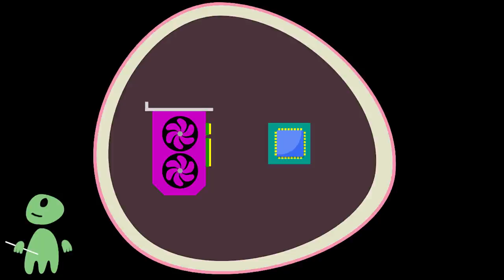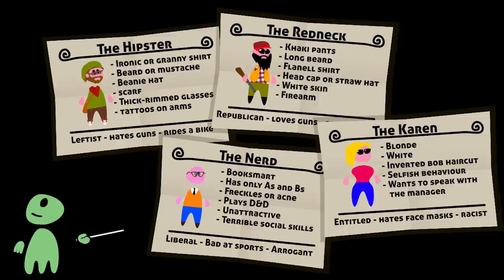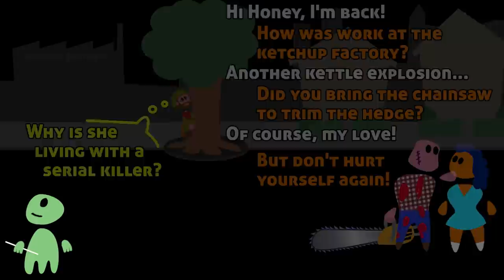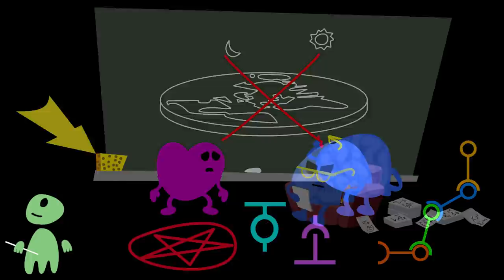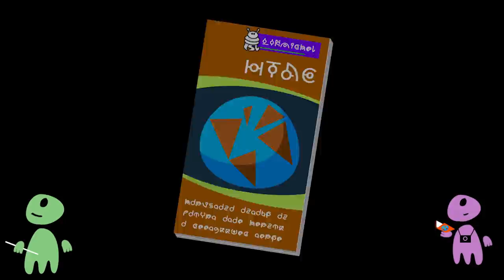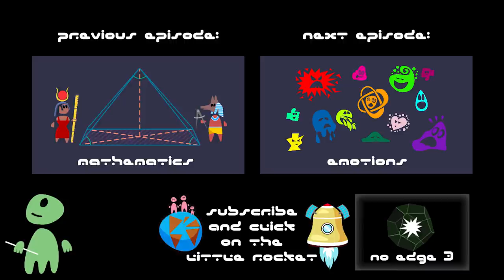Intuition and Reason: The two thinking systems (Earthlings 101, Episode 14)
How do Earthlings think? Turns out they have two thinking systems. Earthlings call them Intuition and Reason, scientists call them System 1 and System 2, and I call them The Guesser and The Ponderer.

Chapters
0:00 Intro
1:35 Alien intelligence
2:09 Centauri and Acruxi
3:44 Guesser and Ponderer
5:05 Pattern recognition
7:06 Stereotypes
8:32 Substitution
9:10 Affect heuristic
11:32 The Ponderer
13:53 Rationalisation
14:17 Patterns! Patterns everywhere!
15:19 Book, sponsor, solution
16:27 Outro

Links
- Concept, artwork and text by Martin Kuppe